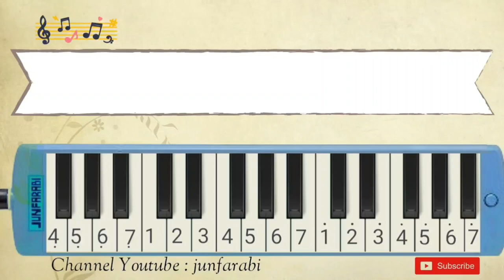Pop Goes The Weasel | melodika easiest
Melodica Pop Goes The Weasel. Instrumental song.

Thanks